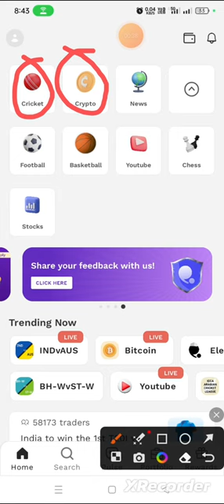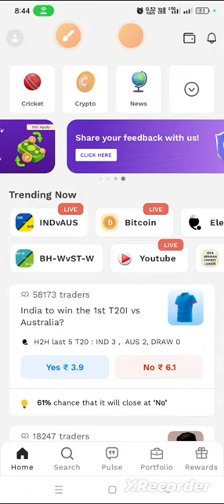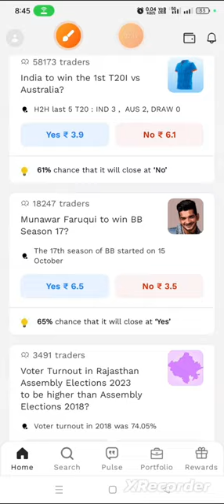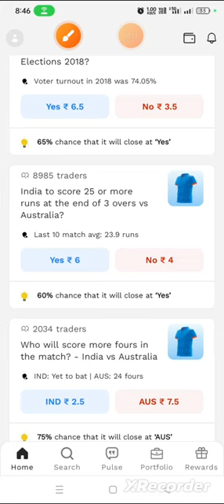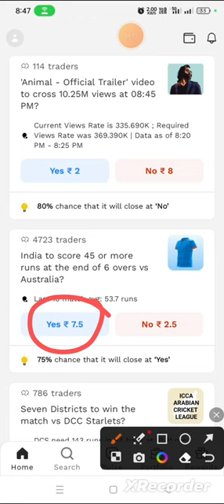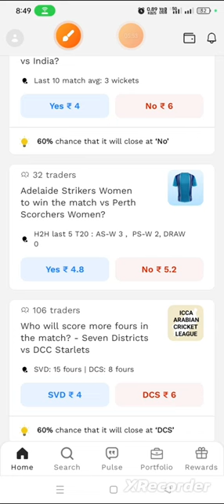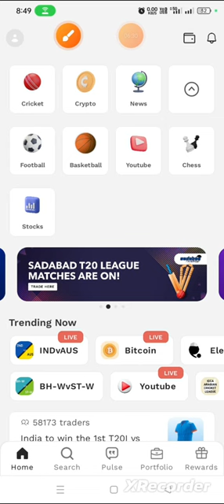probo app se paisha kaise kamaye ||probo me trading kaise kare|| probo india vs australia T20 live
my refer live Check out Probo, India’s Opinion-meter! You can earn from your opinions now!

probo
proboiz 95
proboiz
probox tv
probot
probo app se paise kaise kamaye
proboiz 95 dark hero series
proboscis monkey
probox
proboiz 95 gamer
probo app
probo kaise khelte hain
probo app se paise kaise withdraw kare
probo withdrawal
probo app download kaise karen
probo app link
a proboscis monkey
a parabola
a parabola lie
a parabola song
a parabola das 10 virgens
a parabola on youtube
a parabola cartoon
a parabola mobile
a parabola gaan
a parabola dos 10 talentos
probo bitcoin prediction
probo bitcoin tricks
probo bitcoin prediction live
probo bitcoin
probo bitcoin trading
probo betting app
probo bitcoin live
probo bangladesh
probo bitcoin strategy
best probo prediction telegram channel
bitcoin live trading probo
bitcoin trading in probo app
bitcoin probo
best app like probo
bitcoin trading probo
best telegram channel for probo
bitcoin prediction probo
bitcoin live probo
best opinion app like probo
probo cricket prediction
probo cricket kaise khele
probo crypto trick
crazy xyz probo app
crazy xyz probo
complete kyc to withdraw funds probo
carryminati probo
cricket probo
cak percil probo
chimkandi probo
cid new probo
probo download link
probo download
probo deposit problem
probo daily withdrawal limit
probo download kaise karen
probo download upi app to continue problem
provo deva dance
probo download problem
provo deva new movie hindi
probo daily prediction
download probo app
delete probo account
dejala tranquila que probo la libertad
does probo give real money
details about probo app
da li si probo mnogo je dobro
dhakad news probo app
dewi pobo
smart classes official
deducted for initiating trade on event probo
desinerd probo
probo elvish yadav
probo earning tricks
probo earning
probo exit order
probo earning app
probo expert
brobo app use kaise
brobo me trading live shikho
trading kaise kare in brobo
how to earn money from probo